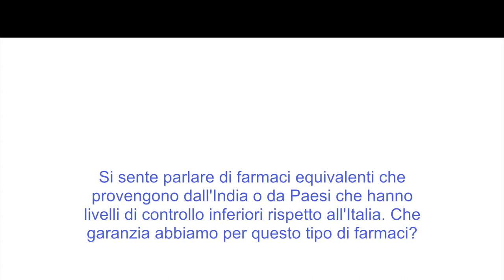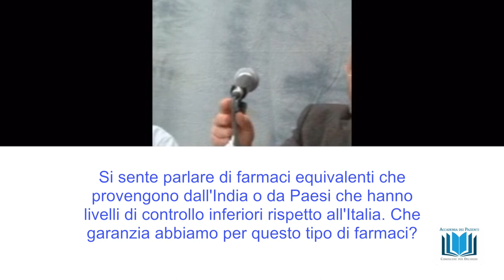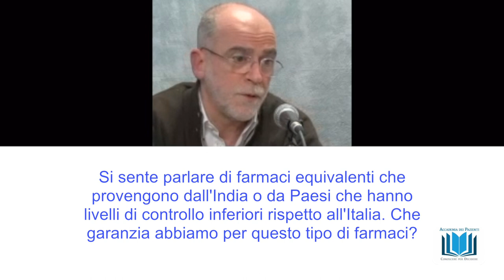21 Che garanzia abbiamo per questo tipo di farmaci?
Si sente parlare di farmaci equivalenti che provengono dall'India o da Paesi che hanno livelli di controllo inferiori rispetto all'Italia. Che garanzia abbiamo per questo tipo di farmaci? webinar "I farmaci equivalenti" rispondono alle domande il dott Luigi Santoiemma e il prof Pierluigi Navarra